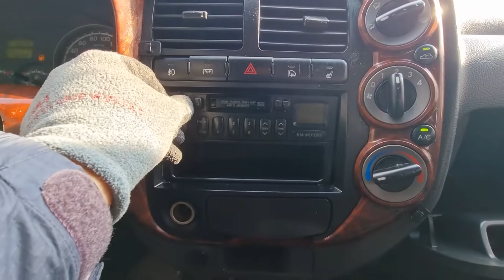2009 KIA BONGO 3 (9K350173). CARWARA Korea used car export. 기아 봉고 3 중고차수출 카와라